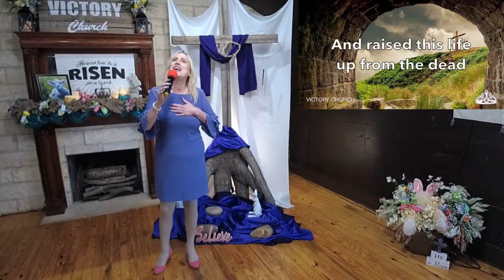Jesus Paid It All O Praise The One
by H M Hall, John Grape and Norman J Clayton